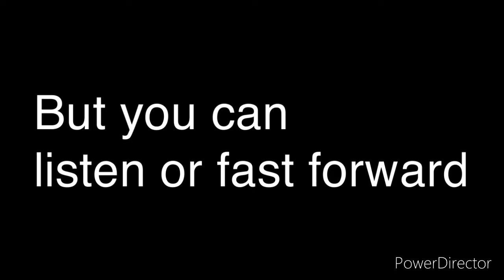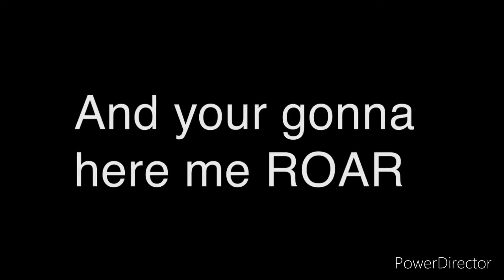(Roar)Glmv) The Girl From Mercy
Hi guys this music video is Roar, and this video main character is Kayla; Kayla was just was tried of being mistreated from her sister Star, so finally she stood up for herself.

What do you know / suddenly she turns into a tiger 😱😯 wow what will her sister do cause all that she had left her care about her?